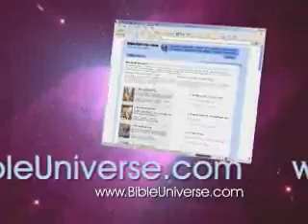Gender and Discipleship Topic: Church 3/3